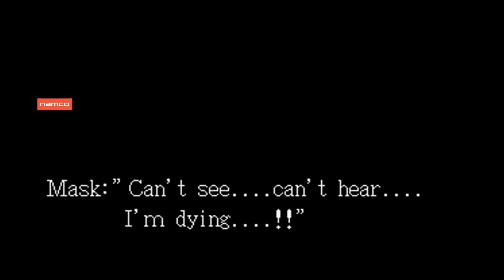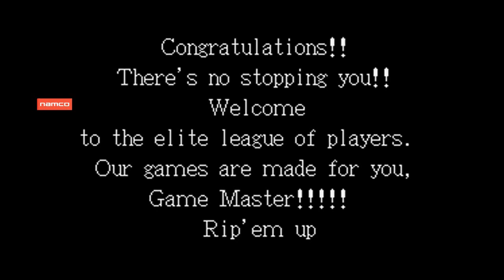Splatterhouse 3 Hardest-Rick Taylor No Death ALL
Game Player: Lotus1
Emulator: WolfMame0.183
Use the main character Rick Taylor No Death Run